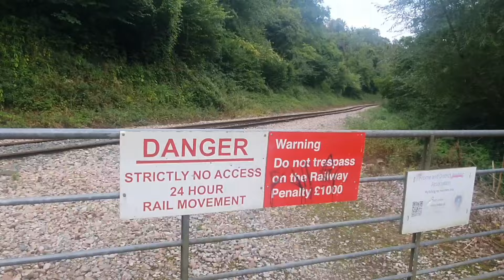My Last Night at Great Elm. 21,08,2024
A few selection of trains along the Whatley Quarry line. I have decided to give up coming here at night due to health reasons. so this is the last night vid of the Whatley Quarry Branch at night.

A list if trains can be found below.

6V60 Wembley Receptions 1-7 to Whatley Quarry Empties.

6T52 Whatley to Westbury Tarmac.

6A01 Whatley Quarry to Hanwell Bridge Loop. Double headed.